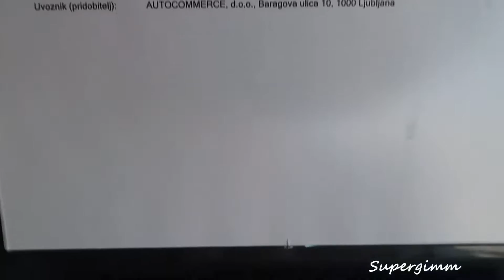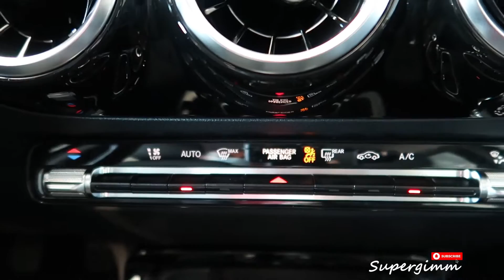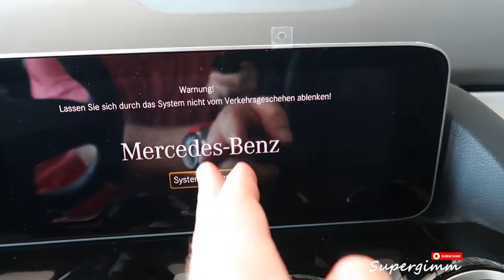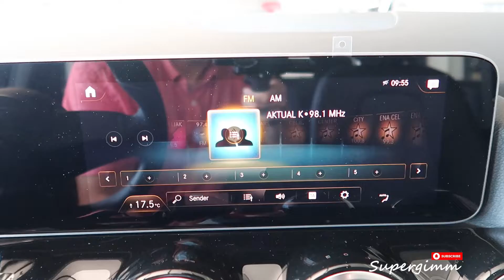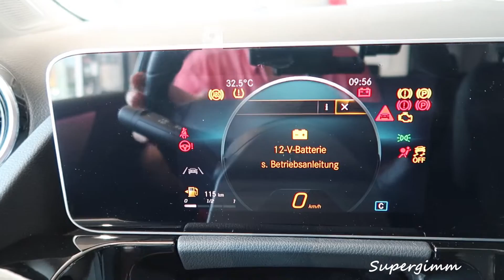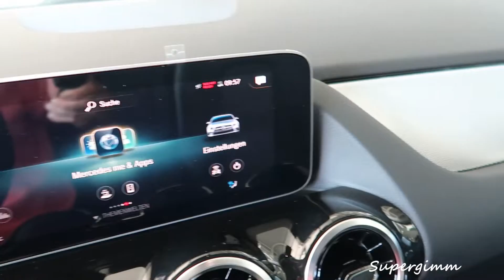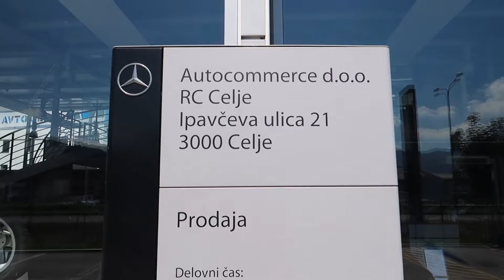2020 Mercedes B-Class B 160 Style (109 hp) - Visual Review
2020 Mercedes Benz B-Class B 160 and 109 hp in Night Black color

AUTOCOMMERCE D.O.O. PE CELJE
Ipavčeva ulica 21
3000 Celje

Mercedes B-Class B 160 Style specifications:
Engine: 1332 cm3,Petrol,Turbocharged Inline 4 cylinder engine
Power: 80 kw / 109 hp
Transmission: Front wheel drive (FWD) with a 6 speed Manual gearbox
Torque: 180 Nm or 132 lb.ft @ 1375 rpm
Acceleration 0-100 km/h: 11.3 s
Top speed: 198 km/h or 123 Mph
Fuel consumption-combined: 5.7 L/100km or 41 mpg US
Range : 754 Km or 469 mile
Curb weight: 1285 kg or 2833 lbs
Trunk-boot space: 455-1540 L
Fuel Tank Capacity : 43 L or 11.4 US gallons